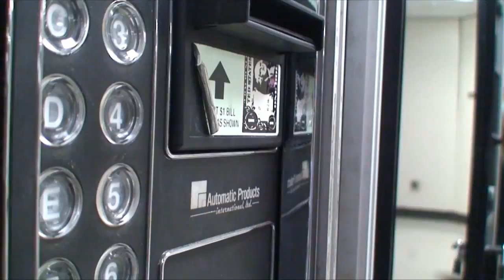OYMP - "Vending Machine"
12/15/09. Movie #61. More than a ChocoTaco!